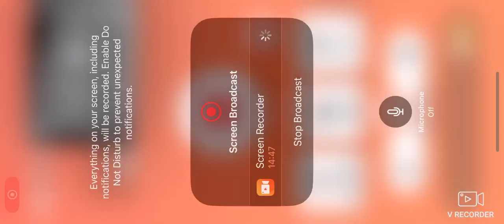SWFL Bald Eagles (Cam 2) 11/04/2024 16:54